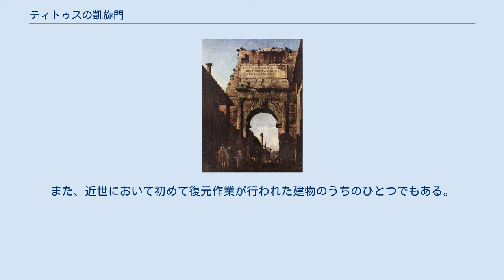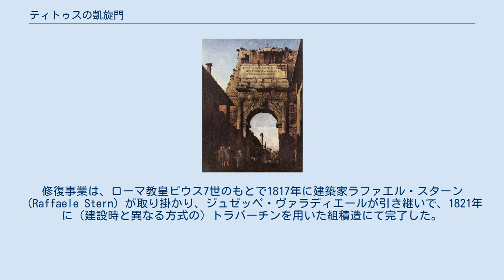ティトゥスの凱旋門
フォルム・ロマヌム内での位置（赤丸） 修復前の18世紀の姿 ティトゥスの凱旋門（ティトゥスのがいせんもん、ラテン語: Arcus Titi，イタリア語: Arco di Tito）は、イタリア・ローマのフォルム・ロマヌムにある古代ローマ時代の凱旋門。
82年、ローマ帝国第11代皇帝ドミティアヌスにより、先代皇帝でドミティアヌスの兄でもあるティトゥスのエルサレム攻囲戦等での戦功を称えるため建てられた。
 この凱旋門は、16世紀以降に建てられることとなる凱旋門のスタイルの手本とされ、その中には有名なパリのエトワール凱旋門などがある。
 中世、フランジパニ家が、この凱旋門を砦に造り替えた。
また、近世において初めて復元作業が行われた建物のうちのひとつでもある。
修復事業は、ローマ教皇ピウス7世のもとで1817年に建築家ラファエル・スターン（Raffaele Stern）が取り掛かり、ジュゼッペ・ヴァラディエールが引き継いで、1821年に（建設時と異なる方式の）トラバーチンを用いた組積造にて完了した。
 凱旋門に使われている円柱は、縦溝の有るものと無いものがあり、後者は19世紀の修復で造られたものである。
 フォルム・ロマヌスの広場側の碑文は 逆側の碑文は19世紀の修復時に刻まれたもので